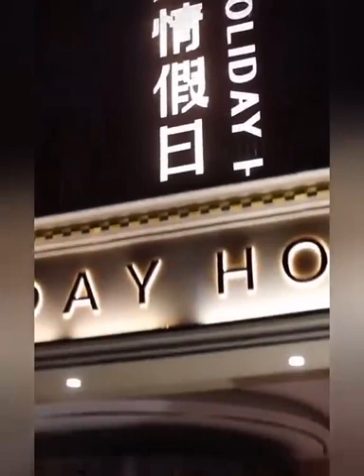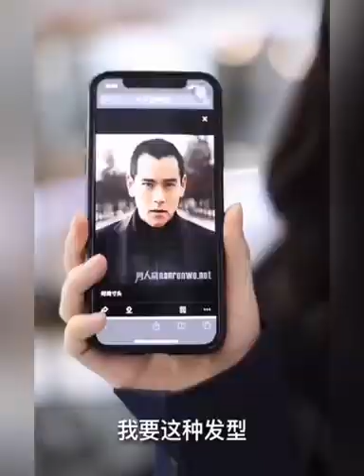souls exchange, ugly girl becomes school babe 2020